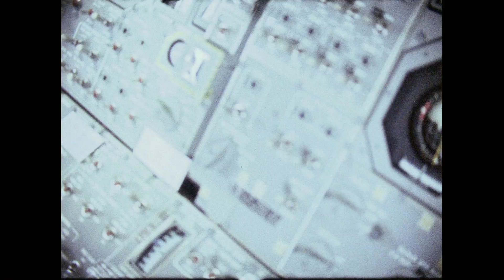Apollo 10 Home Movies, on board the lunar module (with added sound)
This 16mm clip shows Gene Cernan and Tom Stafford flying the Lunar Module Snoopy on the far side of the moon during the Apollo 10 mission, and is one of only two pieces of existing footage depicting a lunar module crew during flight.

The clip starts with a shot (filmed by Cernan) of Stafford talking and punching numbers into the LM computer, Cernan then hands the camera to Stafford, who films Cernan for a few seconds laughing and joking.

Given that the footage was completely mute, I was keen to see if I could locate the corresponding audio from either the air to ground or on board recordings.

There was an on board audio recorder on both the LM and CM, which captured every piece of dialogue between the astronauts whether it was radioed to Houston or not (in some cases pretty unguarded moments were recorded, e.g...swearing!).

I went through all the mission transcripts in detail, and managed to find what I thought looked like the relevant bit of dialogue, contained within the on board LM transcripts.

I then had the on board audio recordings pulled from the National Archives and digitised, found the relevant bit, and then synced it up with the footage to see if it matched.